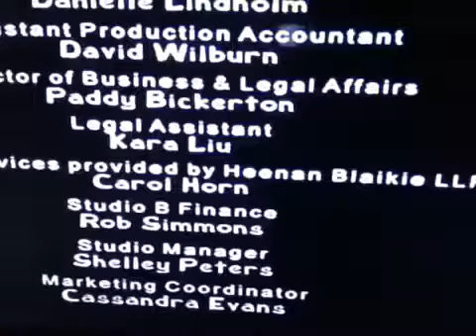December 11, 2018(2)